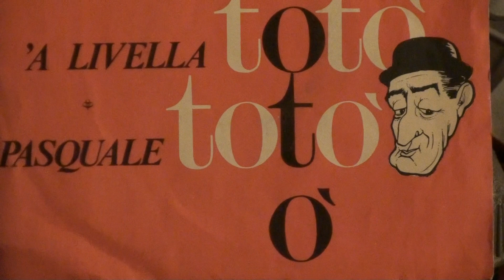TOTO' "PASQUALE"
TOTO' NEL SUO PRIMO DISCO INCISO, UN 33 GIRI FORMATO PICCOLO IN UNA  SCENETTA COMICA(SIC) ! CON MARIO CASTELLANI INTITOLATA "PASQUALE" DISCO CETRA MAI USATO PRIMA.ORIGINALE CON FODERINA ILLUSTRATA.